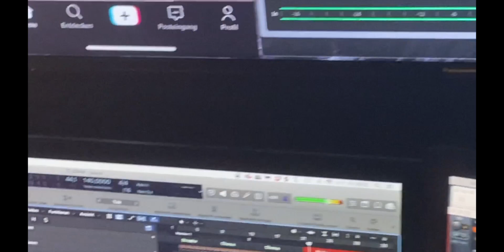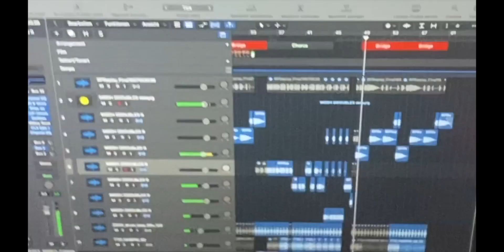DJ PASHA_95 - DÖNER WIE IMMER MIT DENIS SPIELT